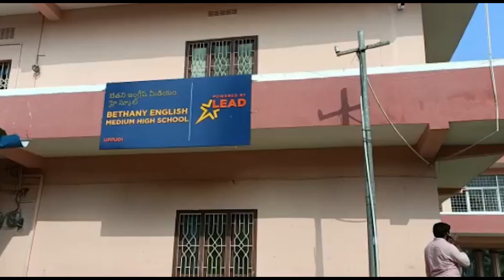Bethany English Medium High School, East Godavari, Andhra Pradesh | School Tour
The school contains state of the art infrastructure and high-grade amenities. The campus is well secured and equipped with air-conditioned classrooms, a smart library, labs, an activity zone and a playground. The students get access to various events and extra-curricular activities such as sports, debate, dance, quizzes, yoga, music and art competition. The faculty with certified teachers strives hard to improvise the weak points of the students while extending its support to them.
With LEAD’s learning management software, the school initiates the system of hybrid learning. It digitalizes various tasks of the school such as admission, fee deposition, etc.For admission at Bethany English Medium High School, parents must complete the registration process and visit the school with their children for a written test and interview.